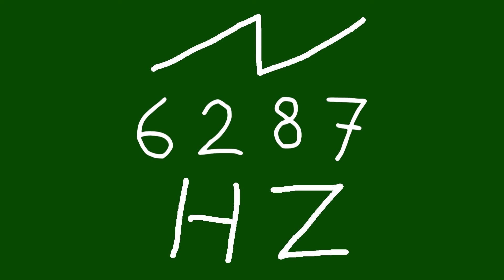6287 hz saw